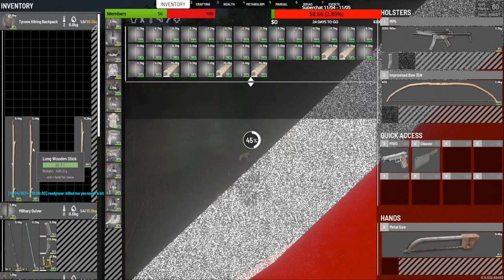The Forge - Day 2 Part II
New start , Populated PVP server Lets´go!!